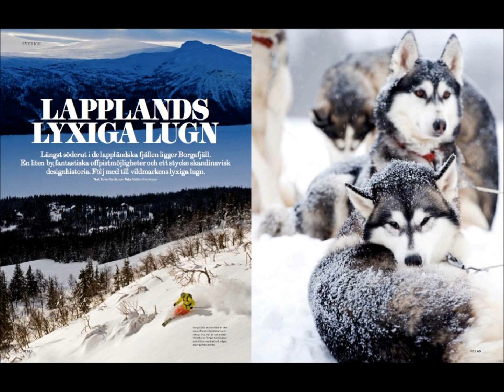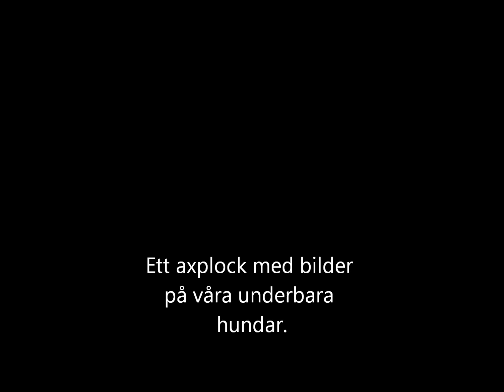Utpostens hundar.wmv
Lite bilder på Utpostens hundar.